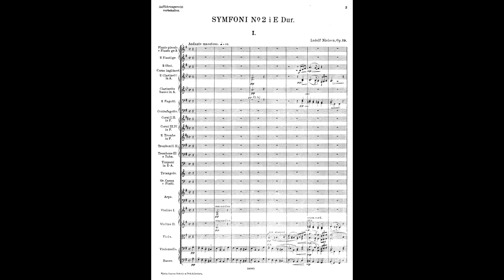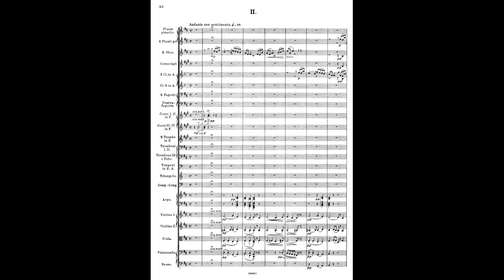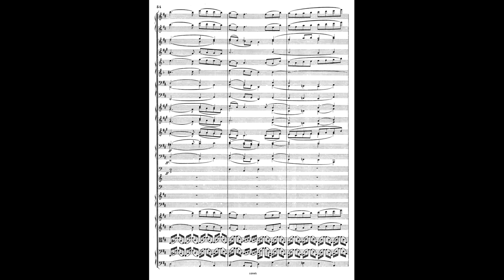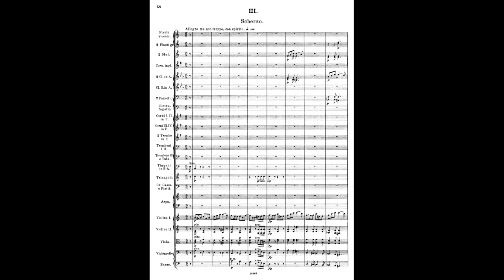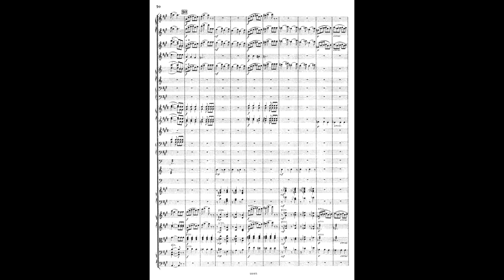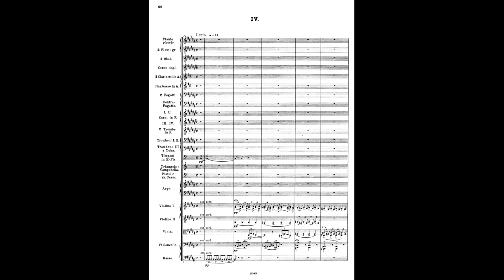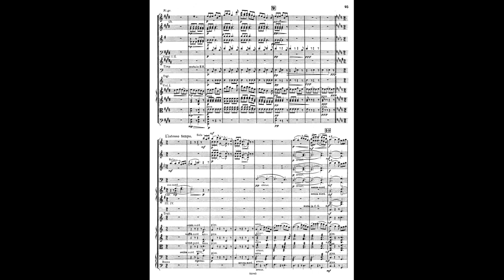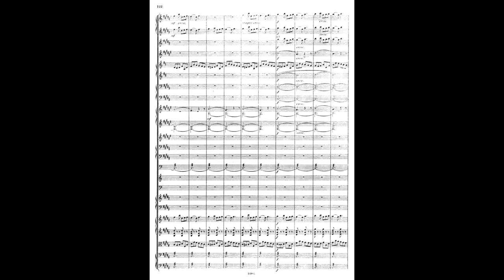Ludolf Nielsen — Symphony No.2 in E-major, Op.19 (1909) [w/score]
00:00 I. Andante Maestoso
13:13 II. Andante con sentimento
21:14 III. Allegro ma non troppo
27:42 IV. Lento

This video was made by Vitor Petri Demantova.